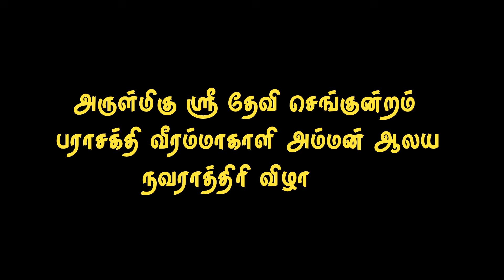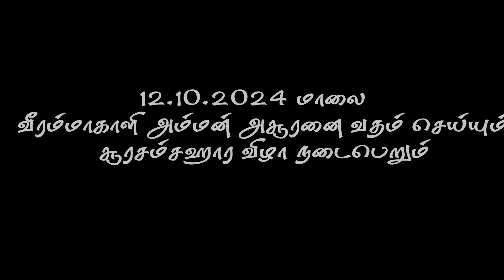10ம் நாள் காலை அம்பாளுக்கு கலச அபிஷேகம் (12.10.2024)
அருள்மிகு ஶ்ரீ தேவி செங்குன்றம் பராசக்தி வீரம்மாகாளி அம்மன் ஆலய நவராத்திரி விழாவை முன்னிட்டு 10ம் நாள் காலை அம்பாளுக்கு கலச அபிஷேகம் (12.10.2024)